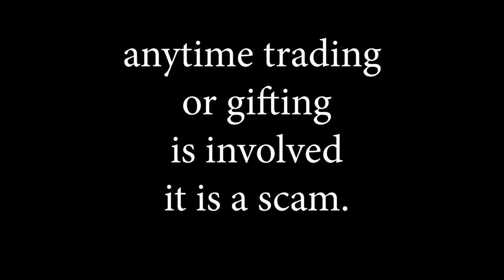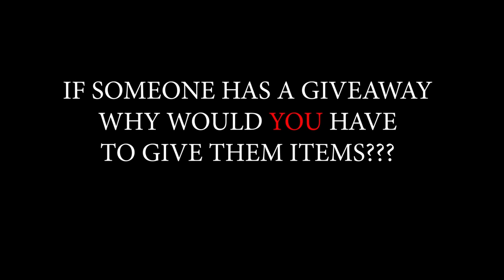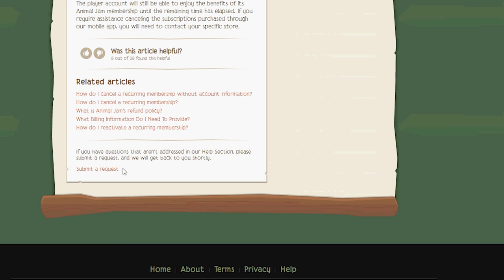I GOT SCAMMED ON ANIMAL JAM & THEN THEY LOCKED ME OUT!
I had a feeling this was a scam. If you ever see someone doing a giveaway and in order to participate, you have to trade them an item or give them an item... IT IS A SCAM. I made this video to teach you. Do not let this happen to you. Teach others. Treat others the way you want to be treated always.